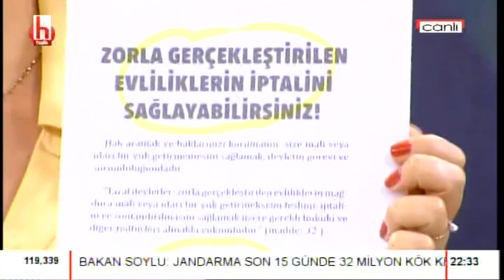Barolar ve Feyzioğlu gerilimi nasıl sonuçlanacak? | Şimdiki Zaman Pazar 3. Bölüm - 7 Temmuz